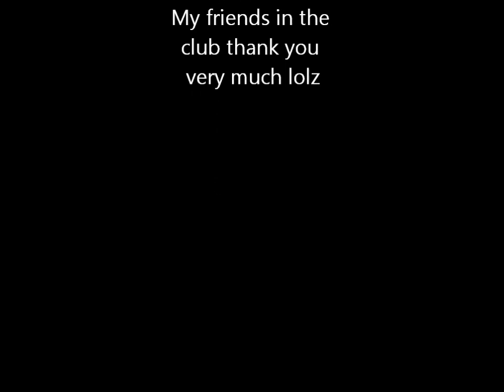Harlem shake SHS version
I know this is a ok one but tried our best.